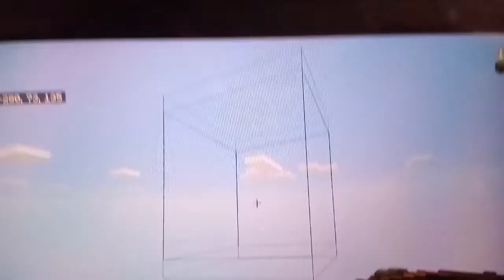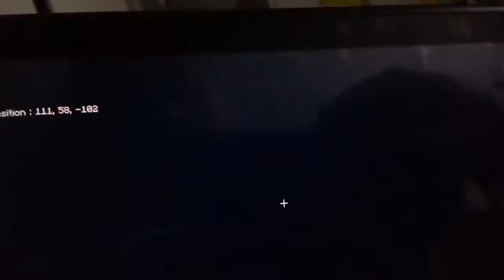Minecraft présentation de mon nouveau quartier